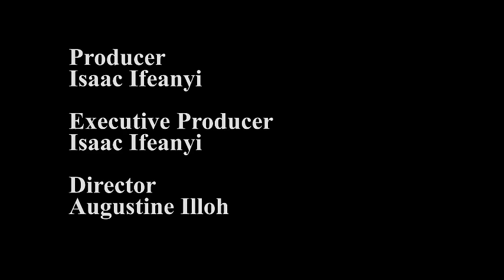A Night With A Strange Girl - (NEW) MAURICE SAM, DAVE OGBENI AND CHIOMA NWAOHA I Nigerian Movies